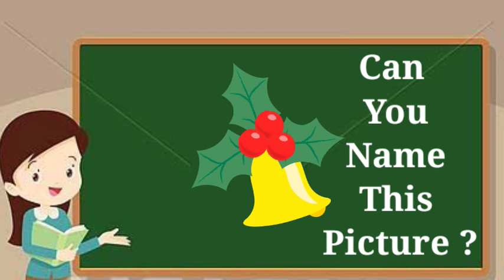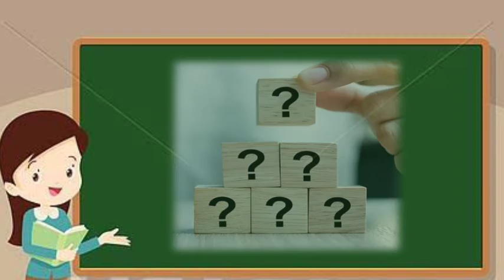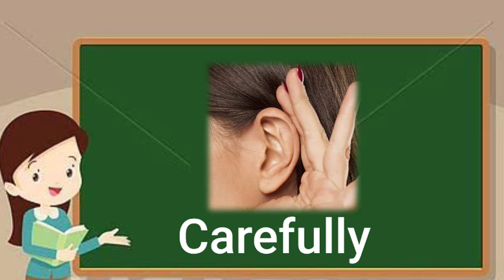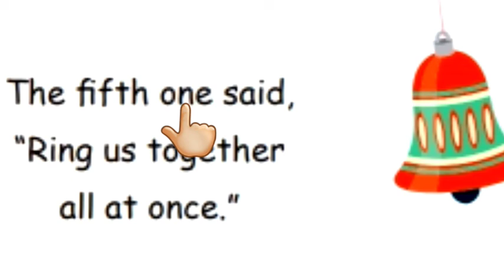Samacheer Book Class 2 /English Term 2/ Unit:1 Poem FIVE LITTLE BELLS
This video  is about  a poem .The topic of the poem is Five little  bells.It is an interesting poem. You can memorized the poem easily. Through  this you can improve  your reading  and speaking  skills.